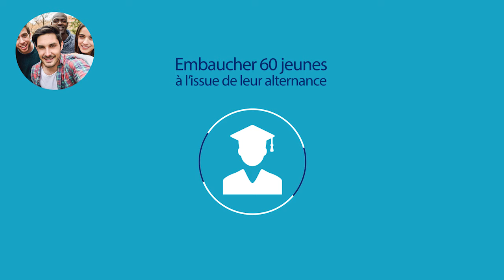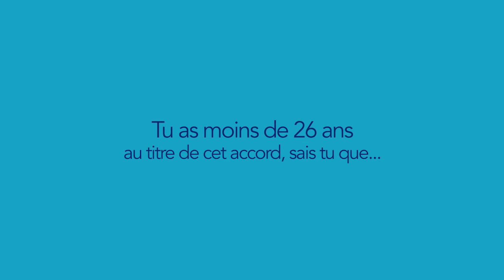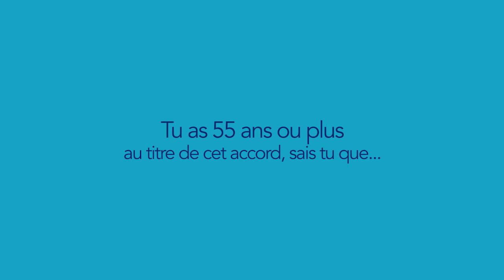Norauto - 2e Accord Alliance Intergénérationnelle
Norauto signe son second Accord sur l'Alliance Intergénérationnelle.